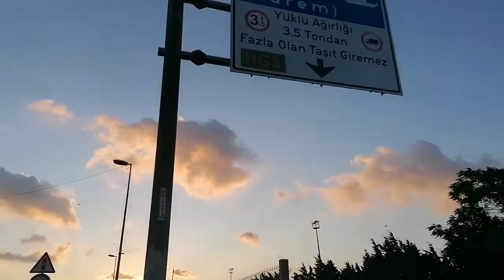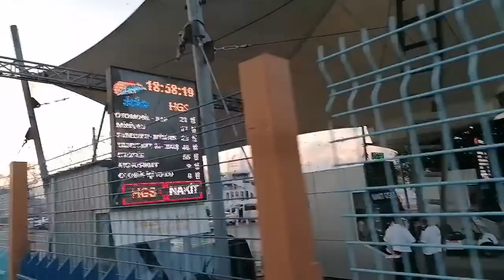One Of The Best View In Istanbul-Yolie Vlog